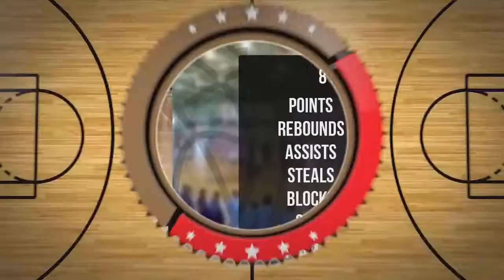Dominika Starczewska Player Mixtape DC81 Girls Zambrów 2022